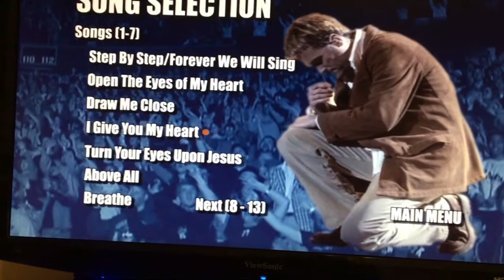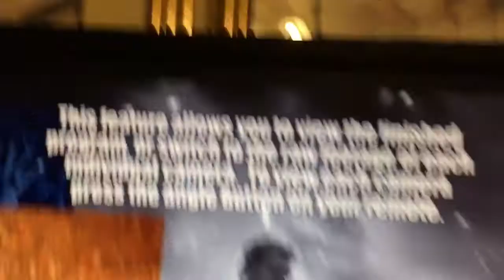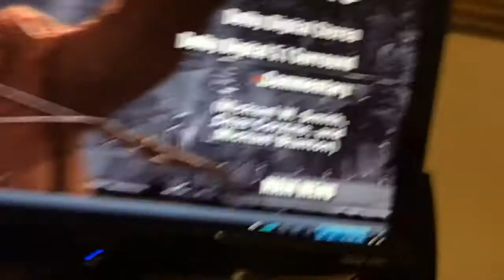DVD Menu Walkthrough of Michael W Smith Worship 2002 DVD